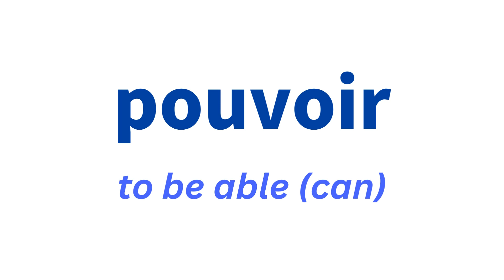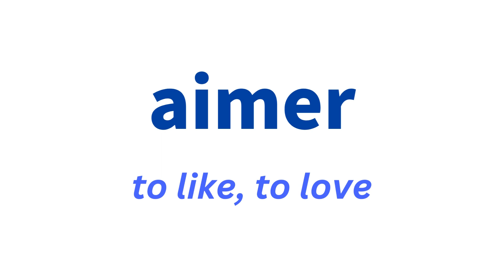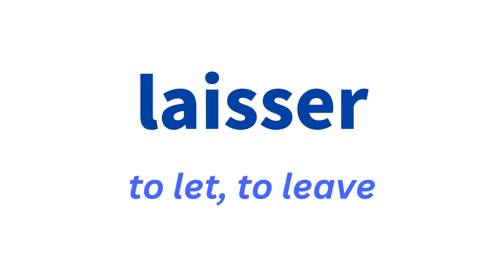55 Common Verbs in French (with audio)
In this video, you'll learn 55 of the most commonly-used verbs in French. You'll get the French word (with audio), plus the English translation.

Boost your French vocabulary today!